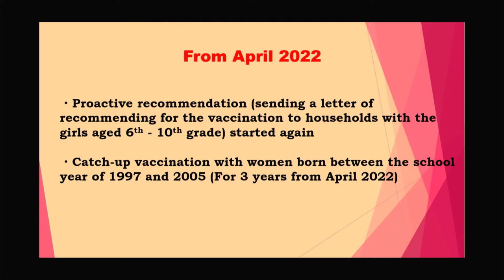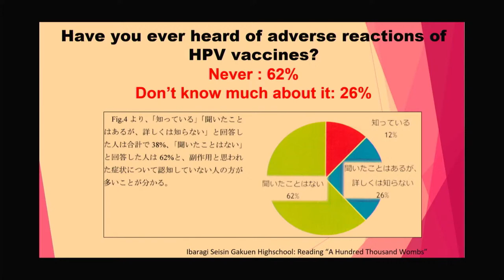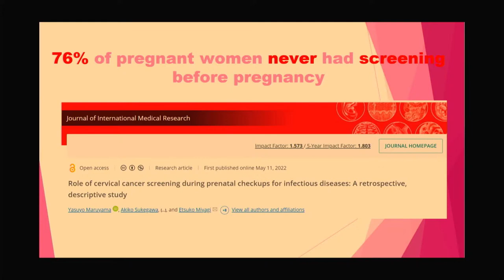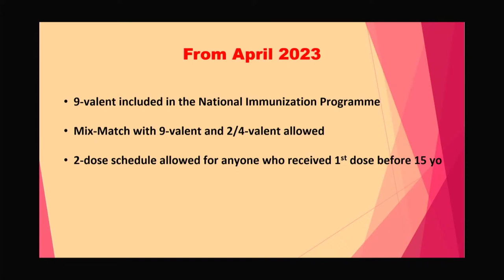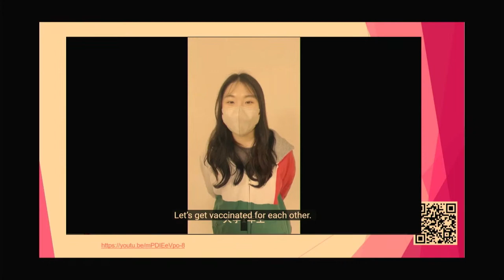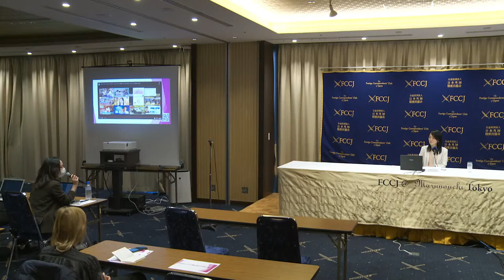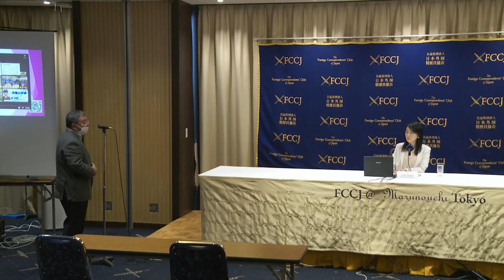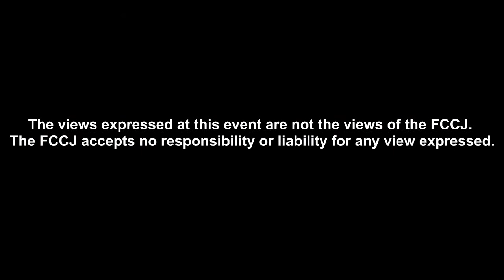Ending the Stigma Against HPV Vaccine in Japan by Riko Muranaka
PRESS CONFERENCE
Ending the Stigma Against HPV Vaccine in Japan
Riko Muranaka, Medical doctor and journalist
Lecturer, Graduate School of Kyoto University School of Medicine

11:00-12:00 Wednesday, March 8, 2023